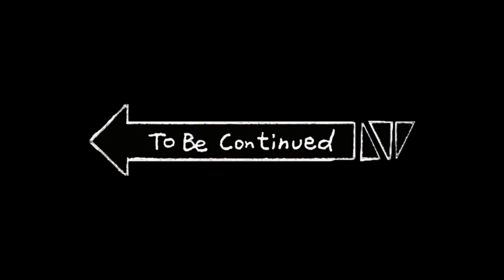Coral Island & Underwater Walk | Speed boat and Banana boat experience | Channel VD in Thailand-11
An excellent value for the money, this outdoor adventure includes several activities in one tour. Take a walk on the sea floor wearing a special helmet that lets you breathe underwater and keep your entire head dry. See fish, coral reefs, and more. After a delicious lunch of traditional Thai foods, relax, sunbath, and take a swim on a scenic beach.

You can Watch this video also

* Selling Cannabis is legal here | Cannabis plants can be seen on Pattaya | Channel VD in Thailand -8

* Parasailing in Pattaya Beach | Boat Riding | 1st time in my life | Channel VD in Thailand -10